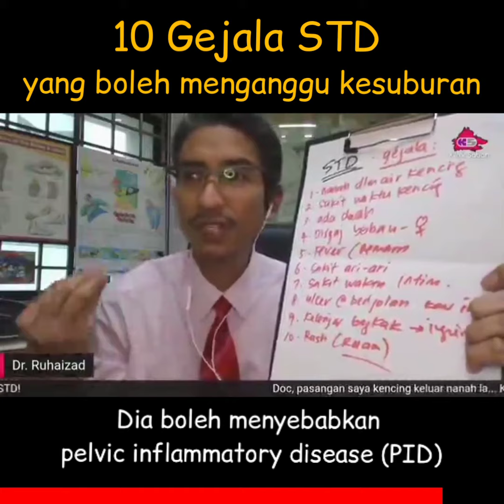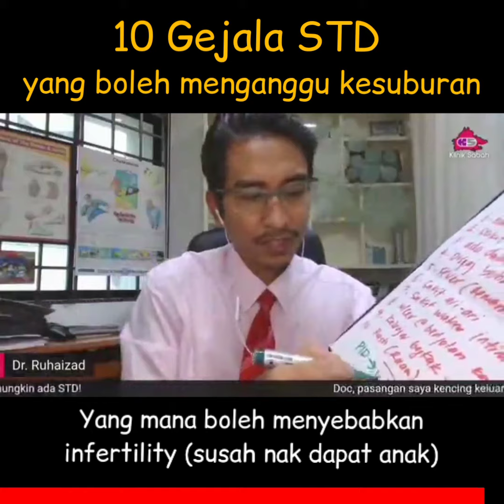10 Gejala STD (Sexually Transmitted Diseases) yang boleh mengganggu kesuburan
Kenali 10 gejala-gejala STD yang kebiasaannya boleh berlaku sama ada pada wanita ataupun lelaki.
Tahukah anda, STD boleh menyebabkan masalah ketidaksuburan?